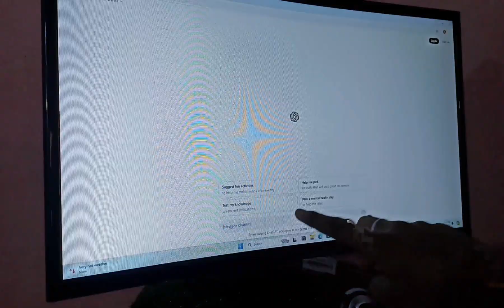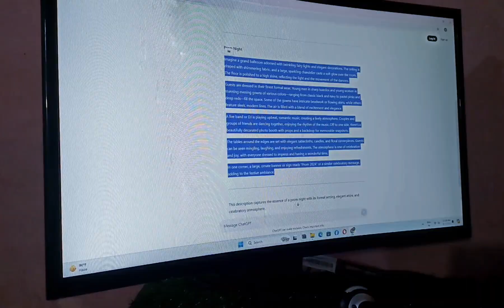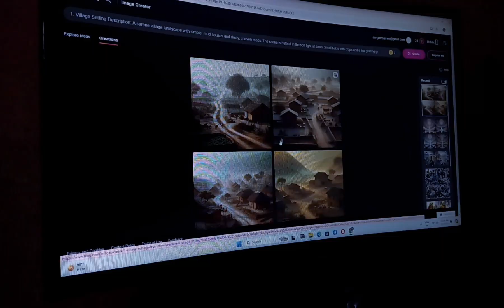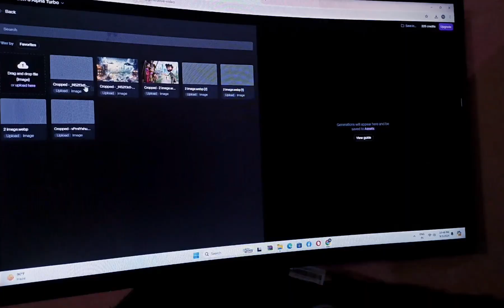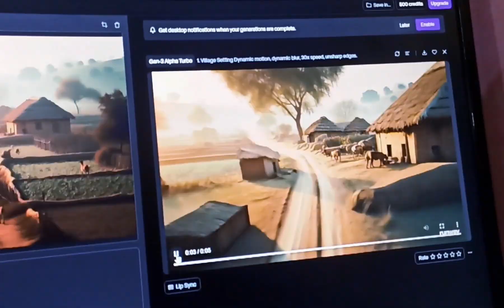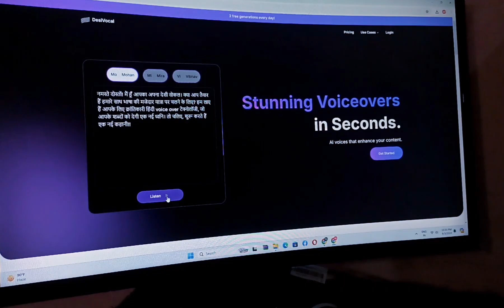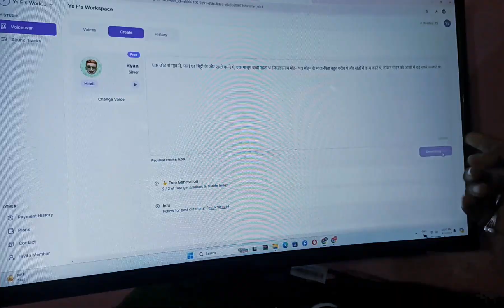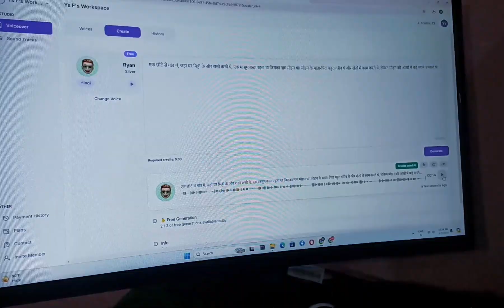How to make 3D cartoon videos.|| Best AI video generator. How to make animated videos.